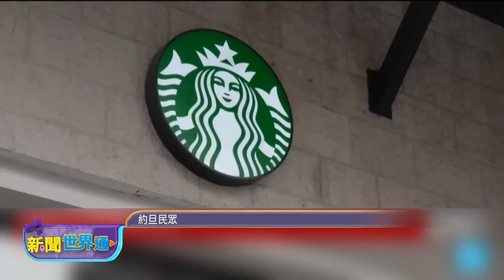20231101 新聞世界通 | 公視台語台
20231101 新聞世界通 重點頭條

1. 以磅加薩難民營、上無50死 哈瑪斯欲放外國人質
2. 孟加拉成衣工場上萬工人示威 要求加薪抗通膨
3. 世界上闊的水沖 南美伊瓜蘇瀑布水量創記錄